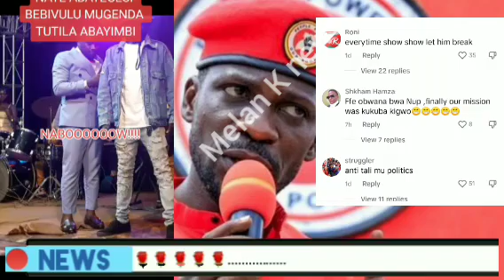Bobi wine akimukoze mbambi David Lutalo okugwa Ku stage sibirungi ......